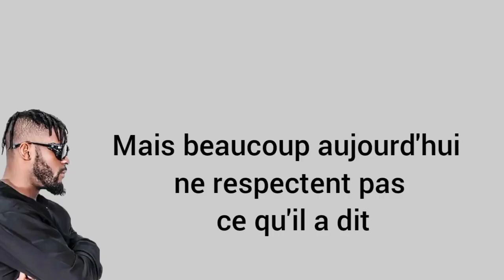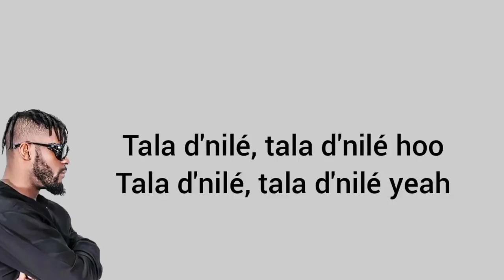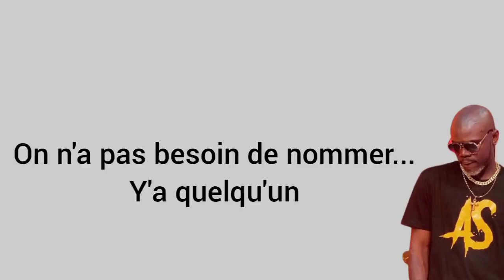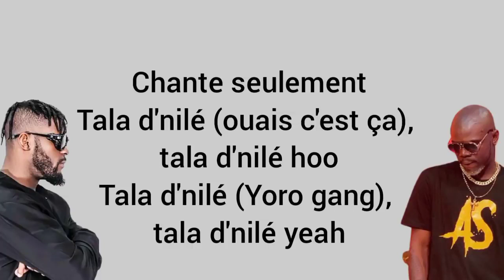Ariel Sheney ft. Dj Arafat - Tala d'nilé ( Lyric/parole)